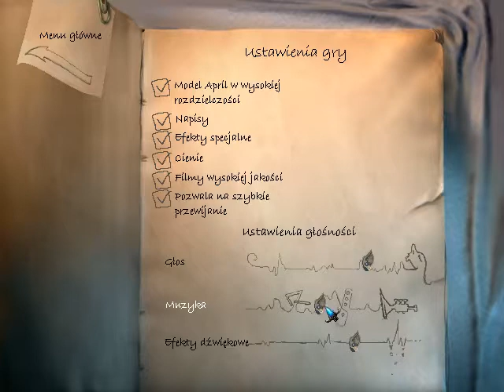Najdłuższa Podróż (73) Rozdział 6 (5|5) Niszczymy Statek Biały Smok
Przejście gry The Longest Journey czyli Najdłuższa Podróż z moim komentarzem głosowym Gameplay PL Siedemdziesiąty Trzeci Odcinek z serii Zagrajmy w Najdłuższa Podróż PL 100%. Podoba się Odcinek! Kliknij w dzwoneczek! Napisz Komentarz! łapkę w górę! Do zobaczenia i usłyszenia w moich filmach. Pozdrawiam :)